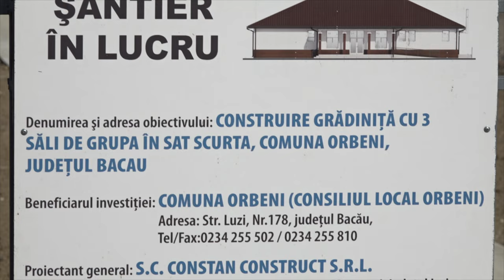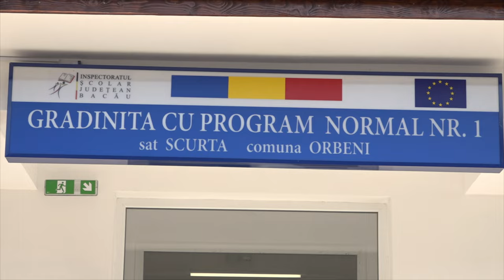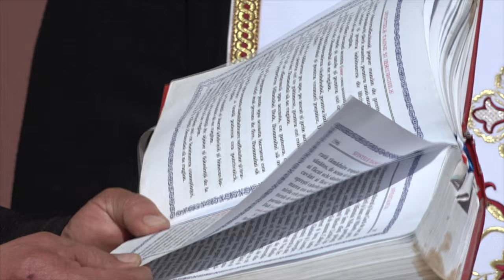ORBENI - Inaugurarea gradinitei cu program normal din satul Scurta FILMARE EXCLUSIVTV 4K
ORBENI, județul Bacău - Inaugurarea grădiniței cu program normal din satul Scurta FILMARE EXCLUSIVTV 4K.

Vizionare plăcută !

ROMANIA KEYWORD PRO PLUG-IN:
metaverse,
meta vers,
metavers,
metavers romania,